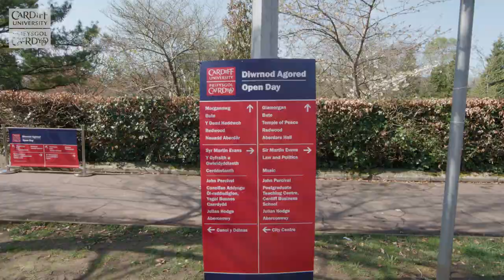A Cardiff University Open Day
Taste of a sunny Open Day at Cardiff University.